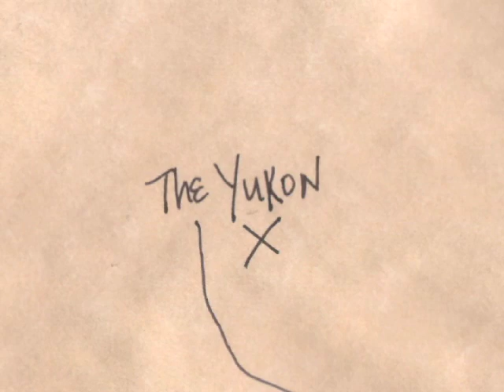The Willys Part 3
The third of a 5 part series about the infamous Willys. A forgotten piece of Americana, Toothless Willy and Freedom Willy, were two train traveling Hobos that wandered through the late 1800's. Their story and influence is documented in this fascinating film series.